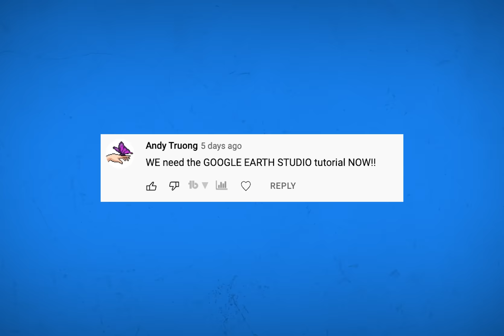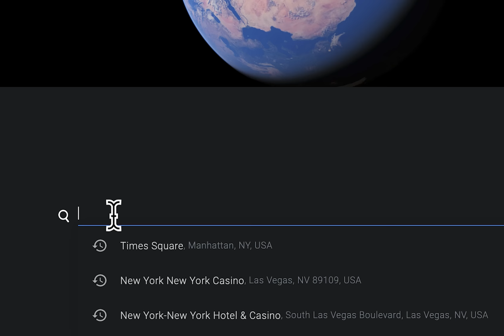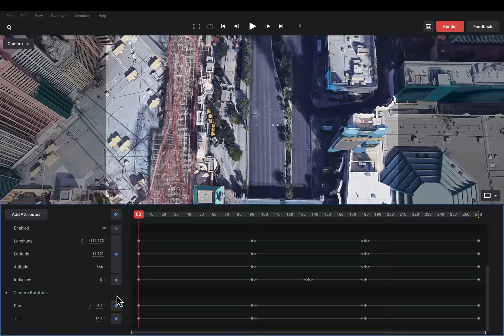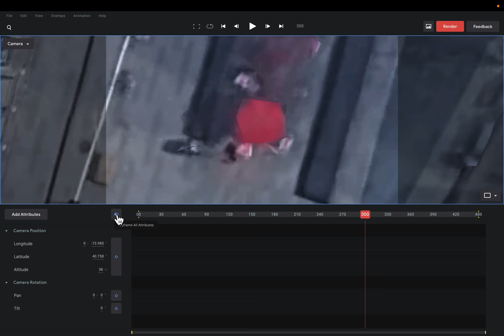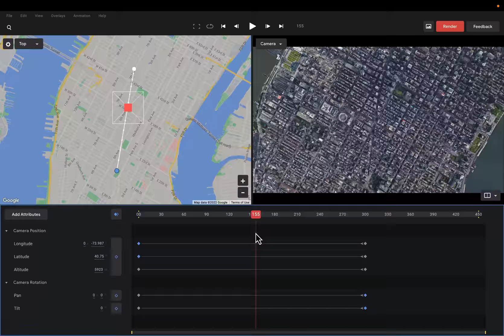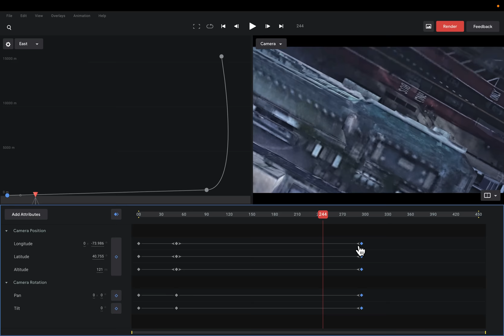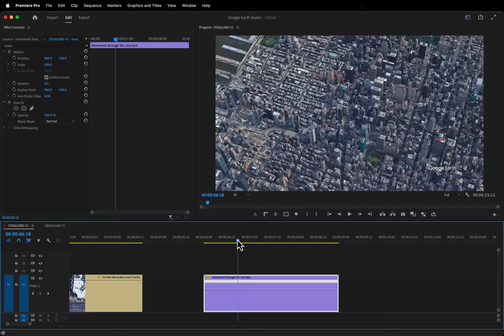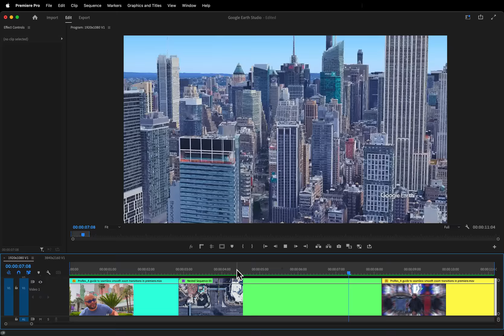Google Earth Studio Zoom Transition Tutorial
Learn How to do a smooth point to point zoom transition using Google Earth Studio and Premiere Pro in this

Audio Interface
My favorite piece of gear